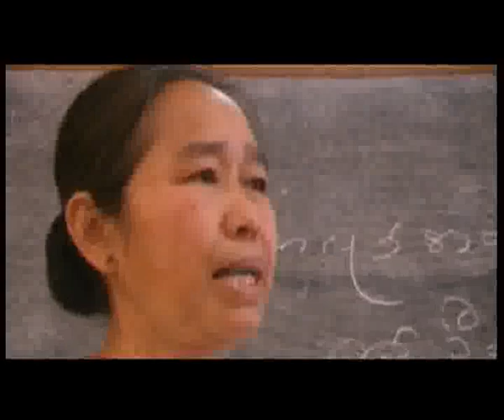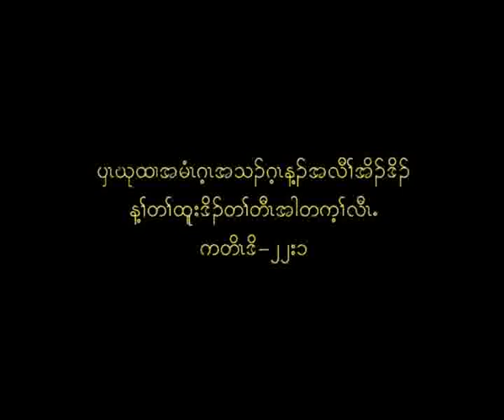adv.flv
Kaw Moo Rah Video song